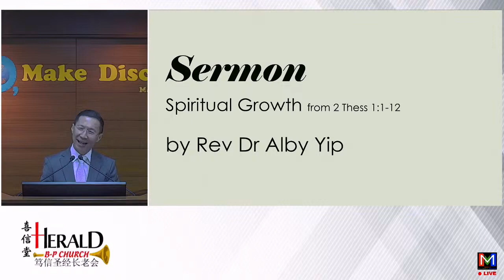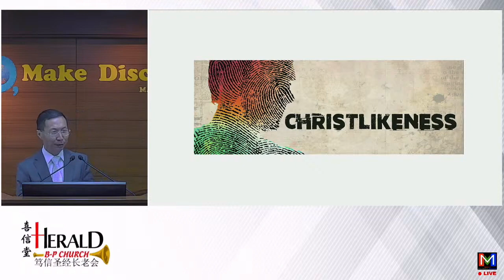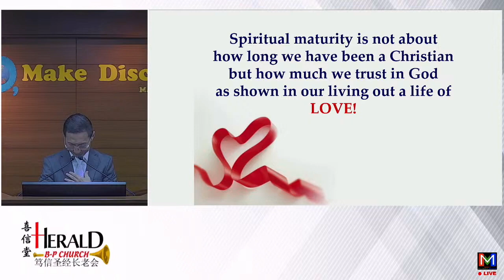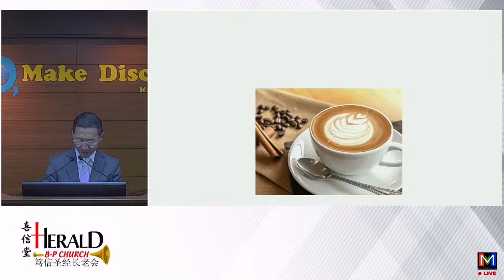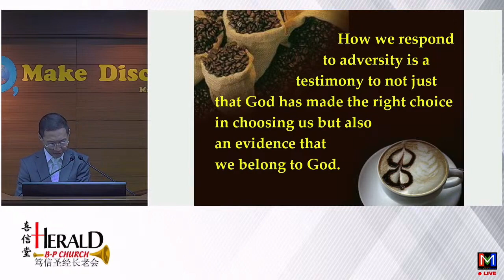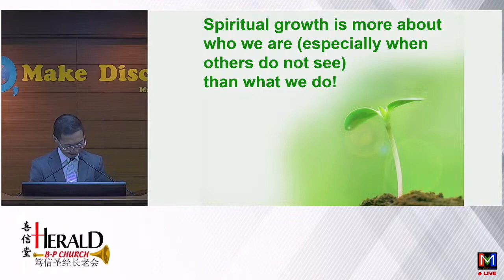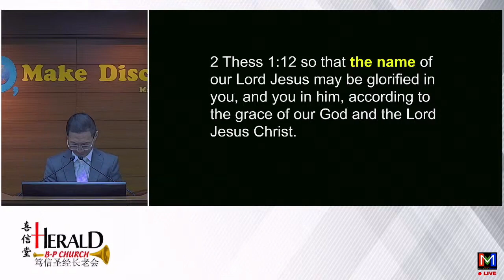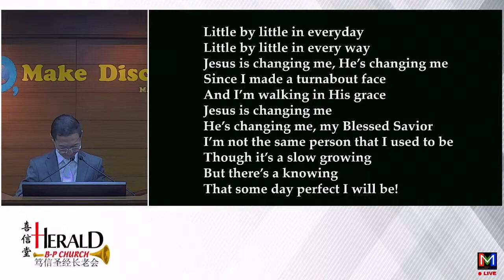Spiritual Growth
Preacher: Rev Dr Alby Yip
Scripture Text: 2 Thessalonians 1:1-12